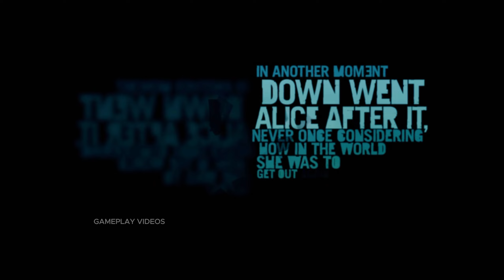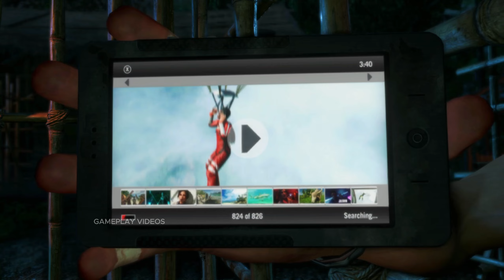I need to find my friends | Far Cry 3